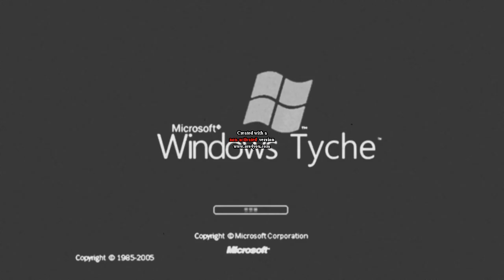Startup - Windows Tyche Effects Round 1 vs Everyone (1/30)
Also, bad news is when i try to upload it says "upload failed" first time
second time is great!